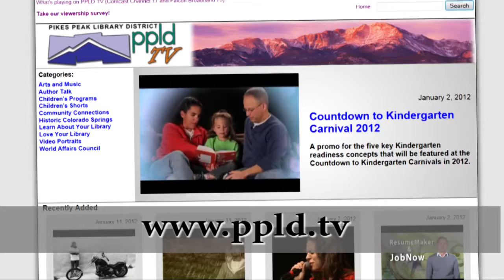PPLD TV Survey Promo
Do you watch PPLD TV on Comcast, Falcon Broadband, or on the web? Check out this promo about our programming, then tell us what you think.